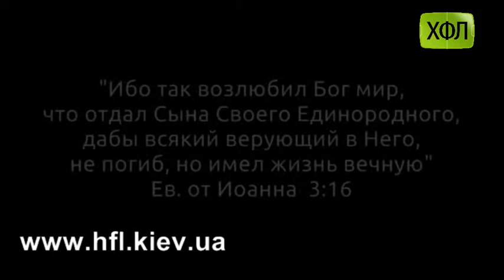"Додатковий час" , (Анализ сезона Второй Лиги ХФЛ, ч.4)